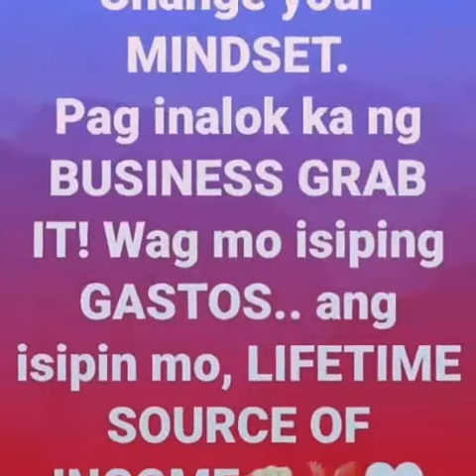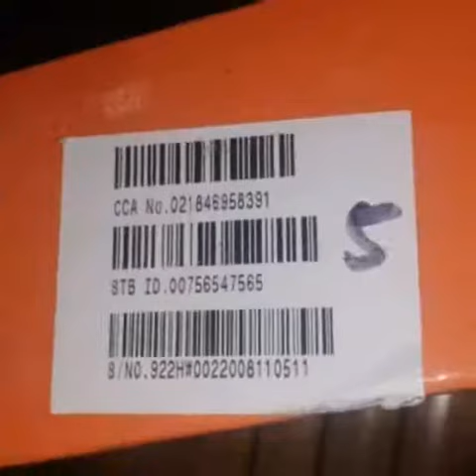Business online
Hataw na